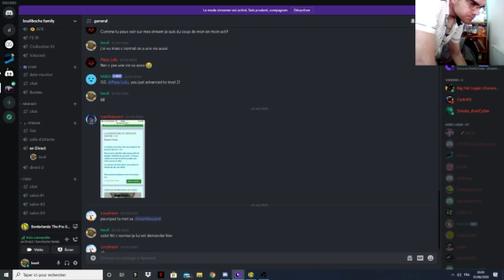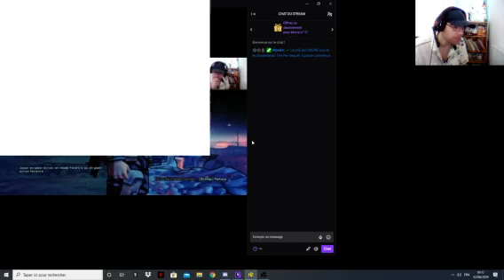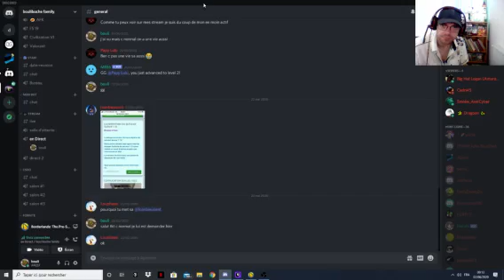Bonjour comment va? on commence l'aventure avec vous